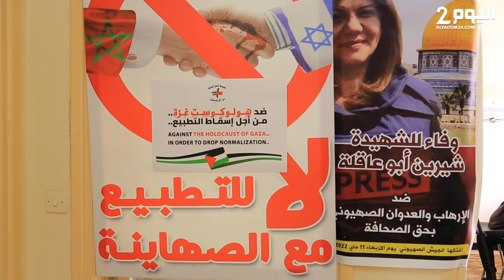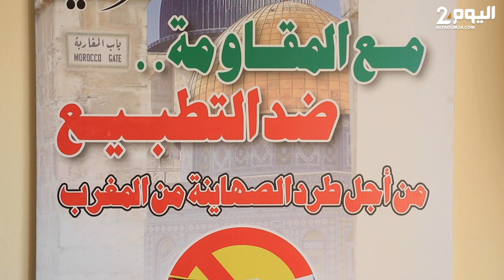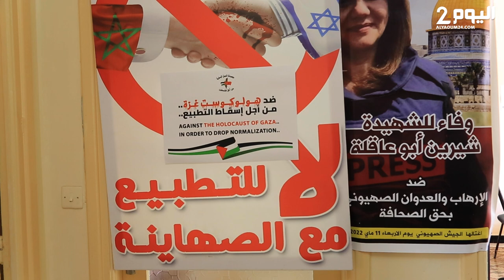مجموعة العمل من أجل فلسطين تدعو لمسيرة وطنية في 6 أكتوبر